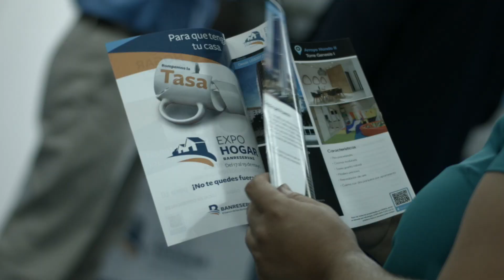ExpoHogar Banreservas cierra con financiamientos por más de RD$5,200 millones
Lizardo Mézquita atribuye el éxito de la feria a la confianza de la población y de los agentes inmobiliarios en la estabilidad de la economía del país

ExpoHogar Banreservas  2019 concluyó este domingo con financiamientos aprobados de propiedades inmobiliarias superiores a los RD$5,200 millones, y solicitudes de crédito pendientes de depuración equivalentes a unos RD$9,700 millones.

Los financiamientos aprobados y las solicitudes en trámite corresponden a más de 2,200 unidades habitacionales y establecimientos inmobiliarios de diversos tipos, distribuidos en el Gran Santo Domingo y las diversas provincias. De esa cifra, el 92% corresponde a viviendas y el restante a locales comerciales.